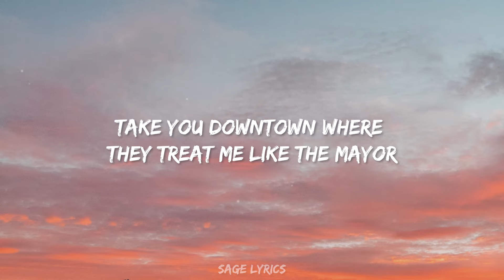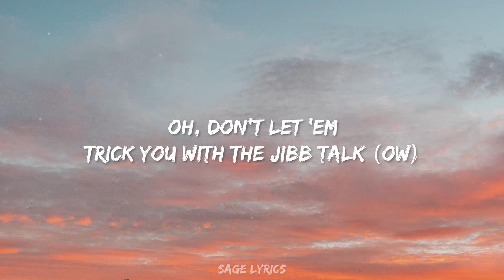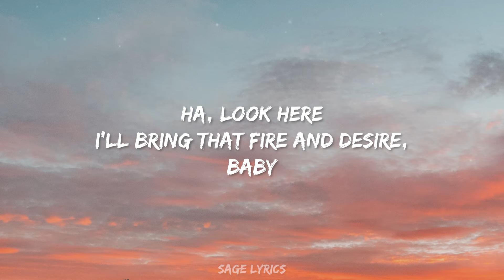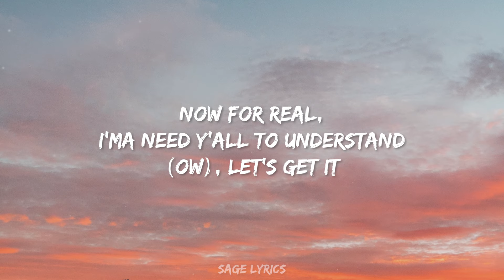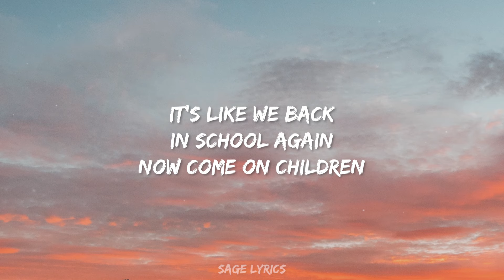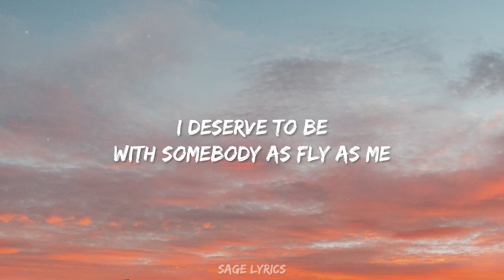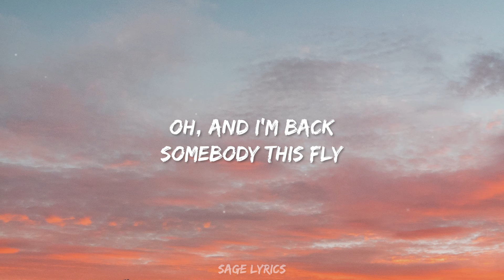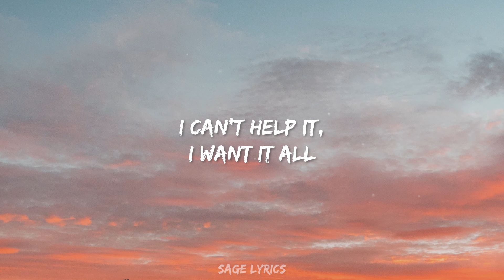Bruno Mars ft Anderson Paak & Silk Sonic - FLY AS ME (Lyrics) With Somebody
Bruno Mars ft Anderson Paak & Silk Sonic - Fly As Me (Lyrics)